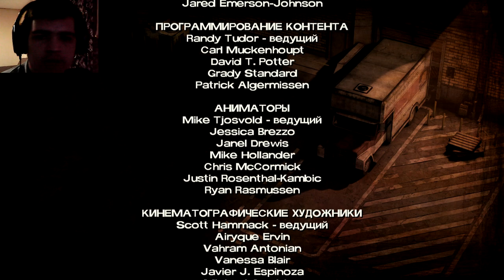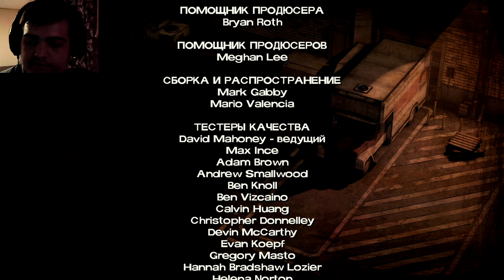"ШИКАРНЫЙ" ПЛАН.. ЗАЧЕМ ОН ЭТО СДЕЛАЛ? ► ПРОХОЖДЕНИЕ THE WALKING DEAD (2 season) [#6]